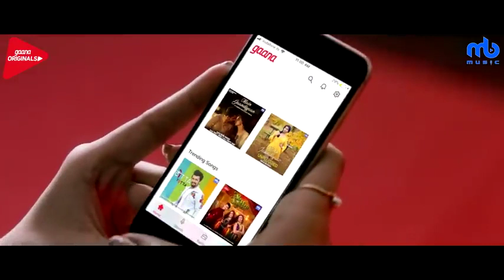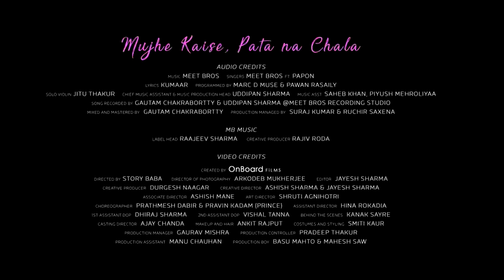Mujhe kese pata na chala full song Aman Siddiqui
Aman Siddiqui Roy song